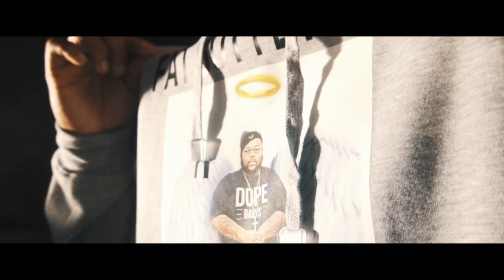LilJoe211 - "Terms & Conditions" ft. Dollas Up Nero | Dir @YOUNG_KEZ (Official Music Video)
Lil Joe211 - "Terms & Conditions" ft. DollasUpNero | Dir @YOUNG_KEZ (Official Music Video)